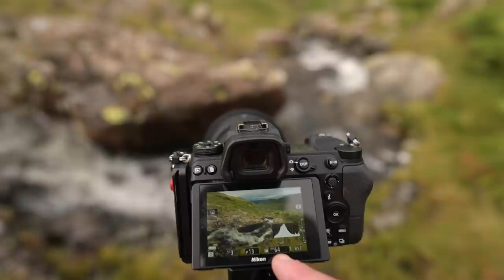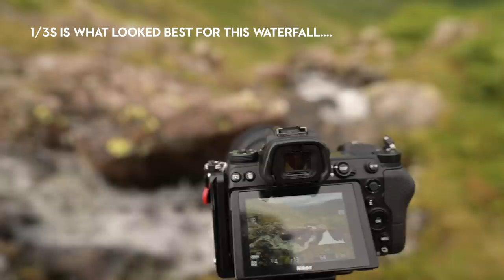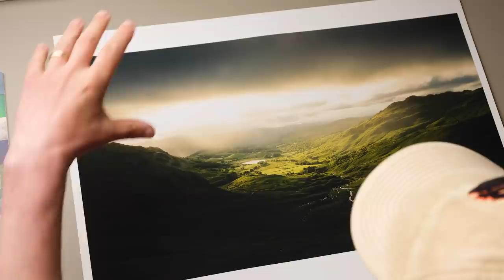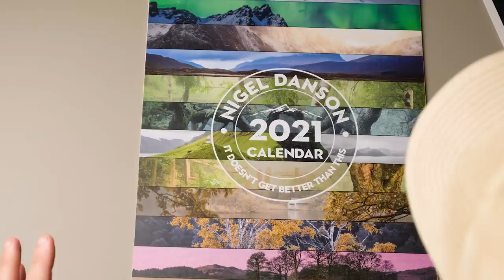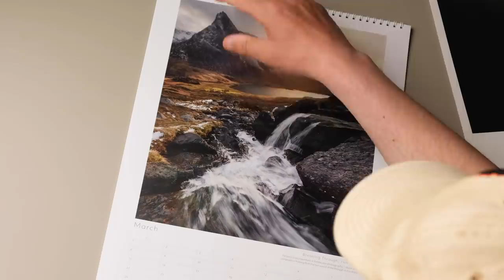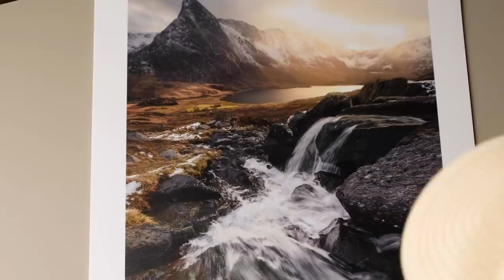A simple WIDE ANGLE TRICK I use successfully every time | Photography On Location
I use this simple trick when trying to find the best composition with a wide angle lens.  I am back in the stunning Lake District and also get some conditions I really didn't expect.

Fav lens - Nikon 24-70mm Z f4
Great wide angle lens - Nikon 16-35mm f/4

FUJI GEAR (Main FILM camera)

Sharpest long zoom - Fuji 50-140mm F2.8